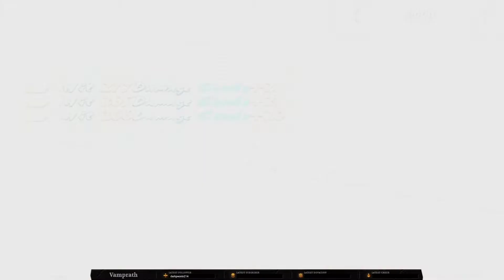Getting 4 of the ultimate weapons. Shadow Hearts 2 Nostalgia Run. Part 32.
Attempting to do a 100% playthrough an old game I use to play back in middle school. This game is Shadow Hearts 2 (Shadow Hearts Covenant) *Disk 2, it is the second of a series of three.

This is being played off the original cd through the pcsx2 (1.6.0) emulator.
This game has some weird graphical effects due to the emulator.

1. Black or odd screens during judgment ring. (They don't effect gameplay)
2. the occasional flashing before an attack/spell (Does not effect gameplay)